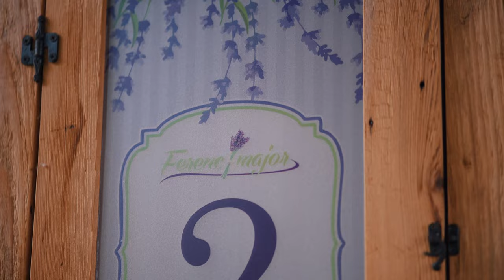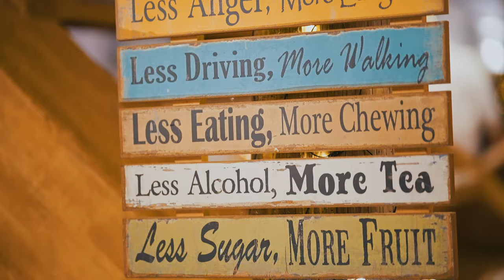Fruzsi & Gabsa Esküvői Videó 2021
Dátum: 2021 szept. 18.
Helyszín: Pikant Pajta

Zene:
Roo Panes - I Just Love You
Oh The Larceny - This Is It